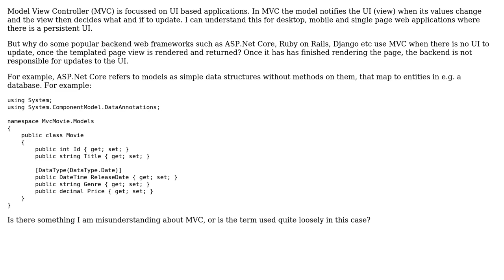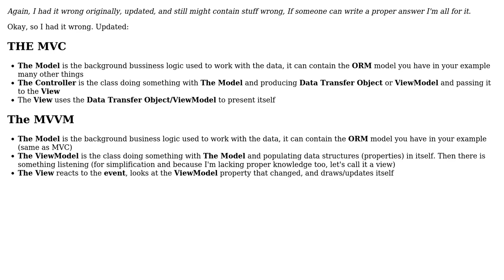Why do backend web frameworks use "MVC" when they have no persistent UI to update? (2 Solutions!!)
Why do backend web frameworks use "MVC" when they have no persistent UI to update?

With thanks & praise to God, and with thanks to the many people who have made this project possible! | Content (except music & images) licensed under CC BY-SA | Music | Images & others | With thanks to user mishan user Greg Burghardt user Eoin and the Stack Exchange Network Trademarks are property of their respective owners. You are responsible for your own actions.